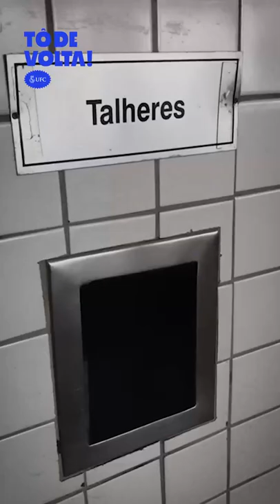Restaurantes Universitários da UFC na capital reabrem na segunda-feira (04/04)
Após uma força-tarefa que envolveu diversos setores da Universidade Federal do Ceará, todos os refeitórios do Restaurante Universitário nos campi de Fortaleza serão reabertos na segunda-feira (4). Com isso, depois de apenas cinco dias de suspensão dos serviços, o RU volta a fornecer as cerca de 11.600 refeições diárias na Capital, retomando uma das principais políticas de assistência estudantil da UFC.

Ficha técnica

Produção, reportagem e edição de texto: Letícia Amaral
Imagens: Letícia Amaral e Nilson Filho